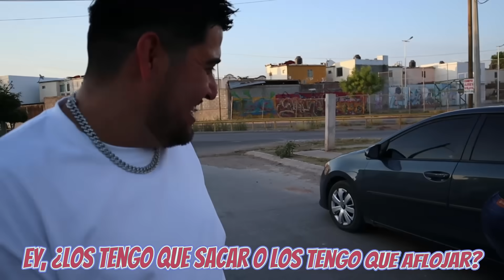LA PRIMERA EN CAMBIAR UNA LLANTA GANA 💵 // prueba de llanteras exprés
ESPERO Y LES AYA GUSTADO ESTE VÍDEO PARA PRÓXIMOS VÍDEOS  DEJA TU COMENTARIO QUE TE GUSTARÍA VER EN ESTE CANAL